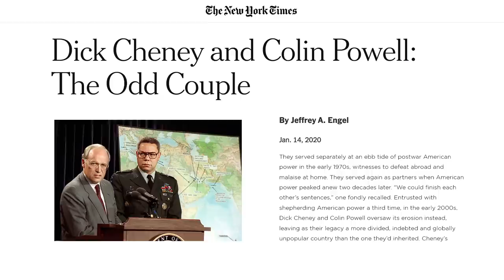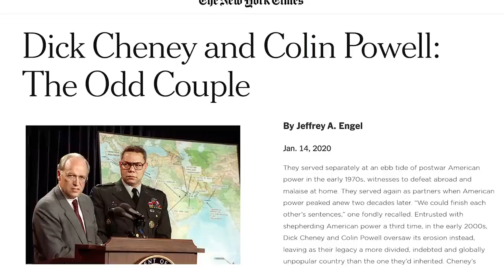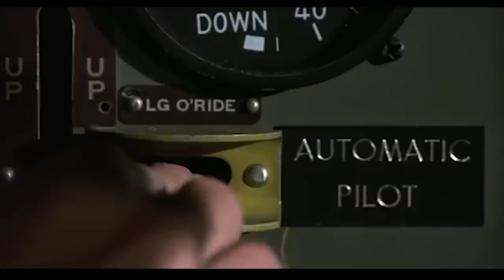Did the Military Industrial Complex Destroy the Republic?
Although Darth Plagueis and Darth Sidious had long plotted the downfall of the Galactic Republic, the massive military industrial complex that depended on forever war was also equally responsible.